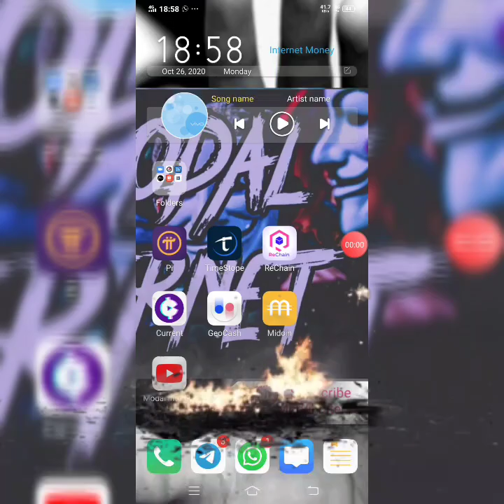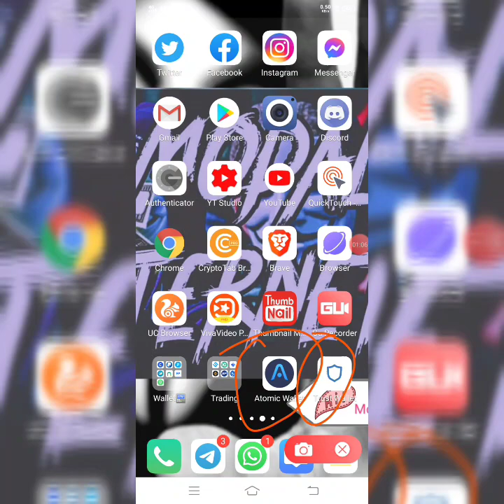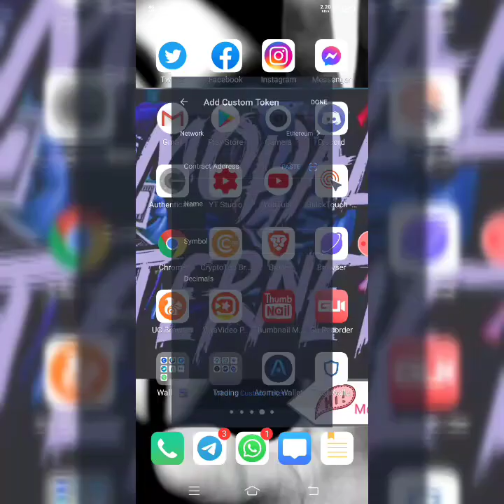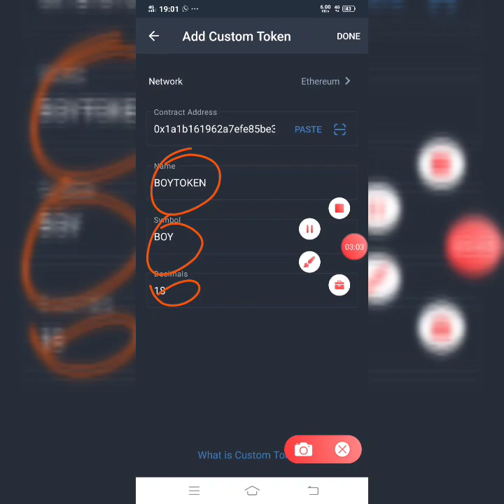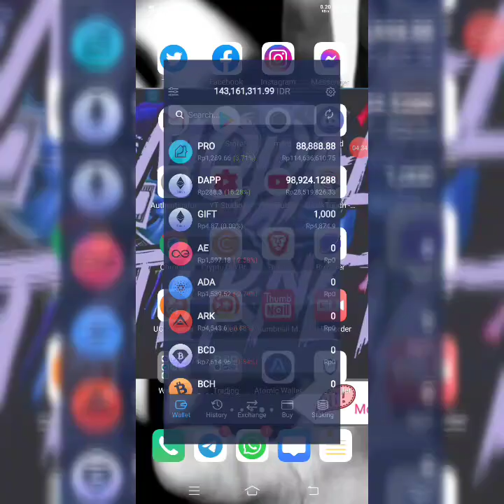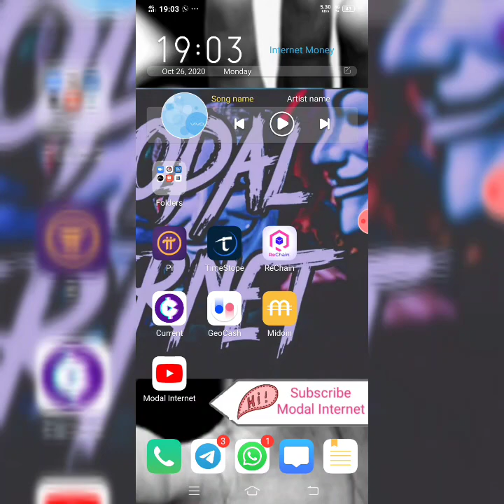AA1. 208 Saya Ajarkan Cara Dapat Rp 140jt Gratis.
Sc Token :
1.SNS Token
0x0189d31f6629c359007f72b8d5ec8fa1c126f95c

2.MANITOS Token
0x77d0112d005d21c1740a323f513bb088916b9a14

3.CEHH Token
0x4f38f4229924bfa28d58eeda496cc85e8016bccc

4.Lgnislite coin free in trust wallet.
0x9AA9F330aB322e8a6F044C46a109B5910fa373CE

5.PNS coin free in trust wallet. 0xce853db3359326db6d03981c9fb42983bbcdd007

6.Boy coin free in trust wallet.
0x1a1b161962a7efe85be39a24f18ad7d4a504e10c

7.KFC coin free in trust wallet. 0xb810ad9007e4f2d9aab2e7181a0385d02437ea6e

8.Gift coin address - 0xa5996f6b731b349e25d7d5f4dd93a5ce9947841f

9.360app (DAPP) coin free in trust wallet. 0x5D0fa08AEb173AdE44B0Cf7F31d506D8E04f0ac8

10.Hotlove (HL) coin free in trust wallet.
0x81a9849be777bbccc0b171b0f871f2fabebbf698

11.Cheguevara (Che) coin free in trust wallet 0x25a1de1c3ee658fe034b8914a1d8d34110423af8

12.Yoyicoin (YYB) -
0xE20F37B14F9bd39F89aDB8EC9B0F78594A993CfF

13.Yunjaimi (YJM) -
0x27BC53596Dc0EA71dE3c65C799d8E6c96C1dDA98

14.Prochain (PRO) -
0x8377ee6d3545bc6ff1425ee3015dc648b149c7b2

15.Sandianzhong:
0x01995786f1435743C42B7f2276C496a610B58612

16.ETUOFFICIAL...
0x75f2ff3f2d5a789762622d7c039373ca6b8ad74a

17.EOSPPLUS, EOSP,decimal 18
0x1eda8487d6865d294423c6080d4c65b9ee28a514

18.Surprise token:
0xd9A72fEc8683db0666769D841d6D127F350B4418

19.Driver Token
0x8a0ba07b4358de33efecff2f09f55c85cda14670

20.GIRL Tokens claim
0x13bdd7dcc28b585f193241b31995af22f1b0256e

21 Group coin Address - 0x386dd8f88994f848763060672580ea61676cd601

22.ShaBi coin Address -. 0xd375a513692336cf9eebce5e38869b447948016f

23. CandyAirdrop
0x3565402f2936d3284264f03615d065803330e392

24.6000 SEET (X) Claim 0xa4ce90b5f9e2e1eb95ef7f74bace5e19c4dd989d

25.VGAMES TOKENS CLAIM
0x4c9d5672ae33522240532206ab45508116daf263